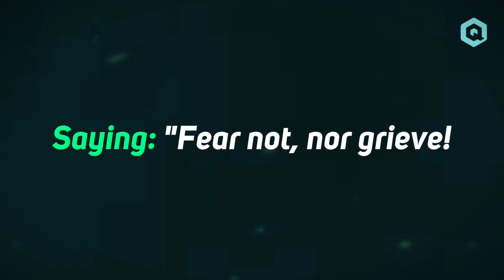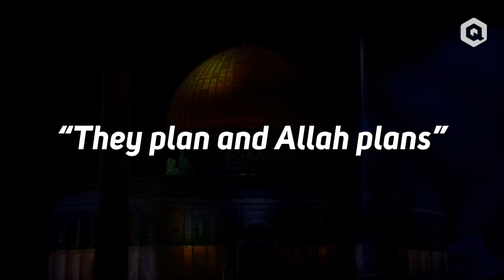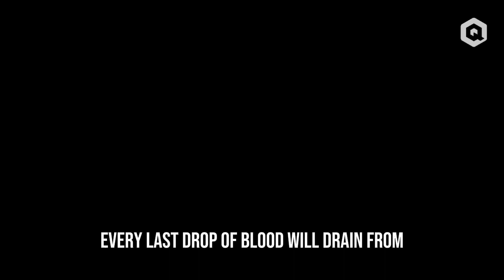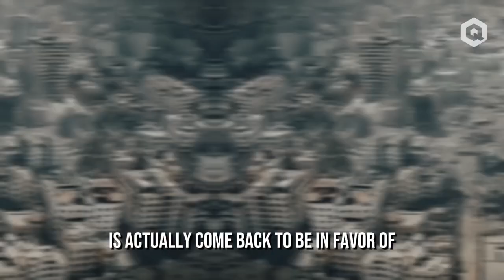Finding Hope In Disaster and Tragedies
We're Here To Bring You Many More Great Content.

[closed captioning] provided by Dr Ismail Sabavon

Quran Institute is a Non-governmental & Non-profit Organization based in Dubai, UAE.
We Produce High Quality Videos on many aspect of our Faith, Including: Education, Current News, Islamic History, Short Films, and Daily Inspiration. Our Content is delivered by a range of World Renown, International Personalities and Scholars.
Quran Institute Is a  Non-profit Organization And Runs On The Community's Support.
Help Us Continue Our Work By Joining Our Dollar A Day Campaign Here 👇

Thank you for your continued support. Become a Quran Sustainer Today!